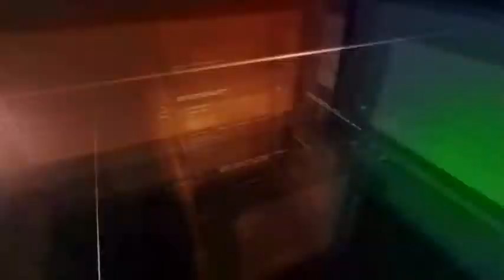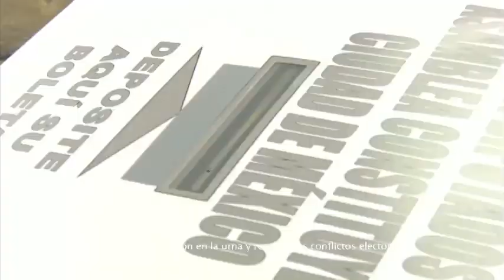Informativo Electoral - Lunes 19 Marzo 2018 - TEPJF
Noticiario Conduce: Lina Rosique